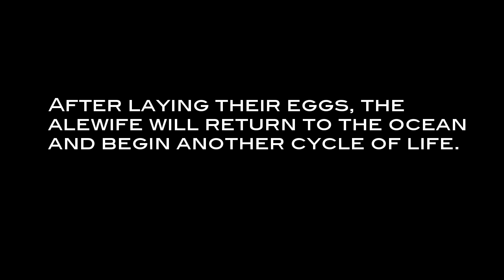Spring Alewife Migration-Latimer Brook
We stopped at the fish ladder the other day and there were hundreds of Alewife getting ready to make their run up the fish ladder to the small lake that they spawn in.  These fish live in the ocean for most of the year but in the spring they sniff out the river that they were born in and swim upstream to the spawning grounds.  Shot with a GoPro Hero 3 White Edition.

Music is Relaxing Instrumental Music: soft & calm background music - relaxdaily N°080